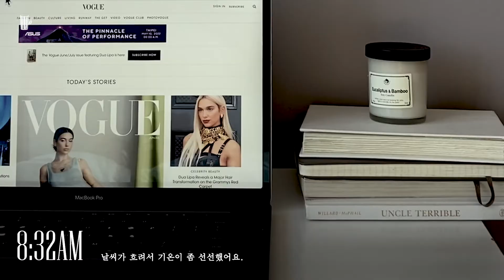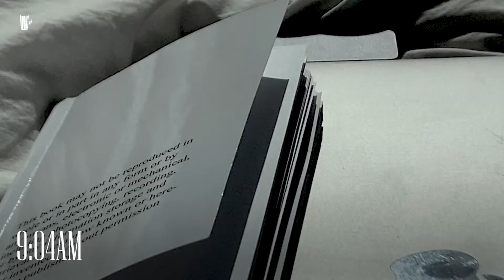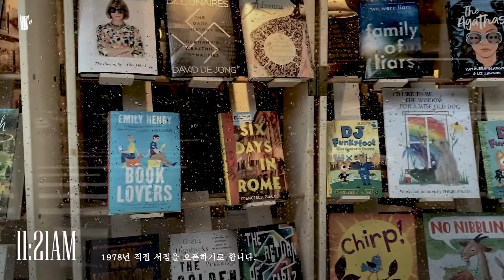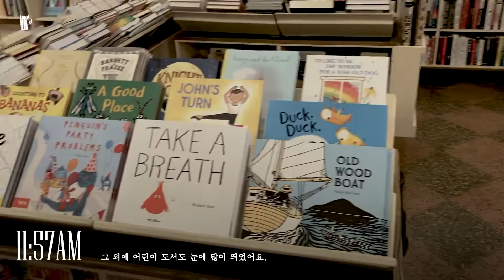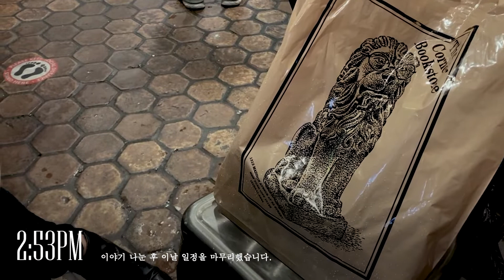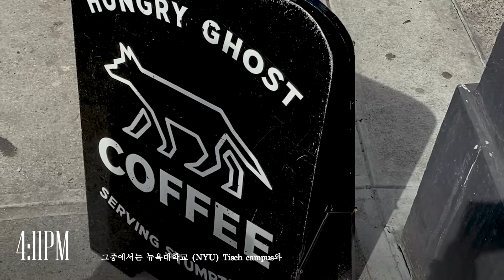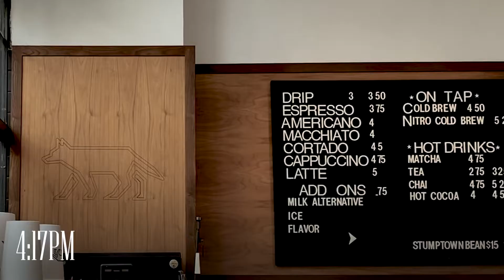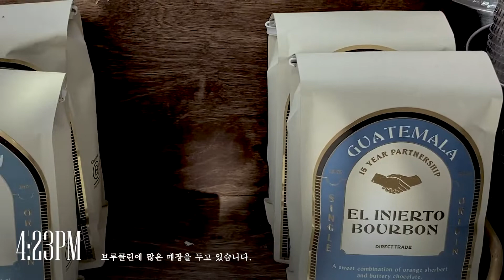The Corner Bookstore | Hungry Ghost Coffee | Corrado Bakery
The Corner Bookstore는 Ray와 Helene에 1978년 설립된 맨하튼 Carneige Hill 동네에 위치한 개인서점입니다. 어린이 도서, 문학 소설, 요리 및 예술 관련 서적들을 제공합니다.

*Update07/17: 한글자막이 잘 못 되었습니다. 02:21 해당지역에 서점이 없다는 것을 알고(수정).

CheckDaÓmme - 책과 일상을 공유합니다.
Space full of inspirational and gentle quotes